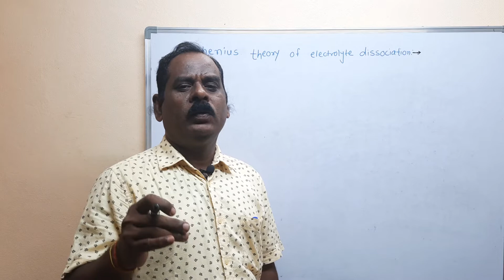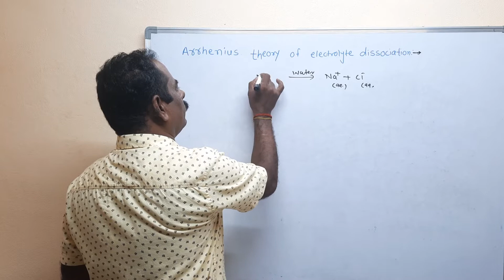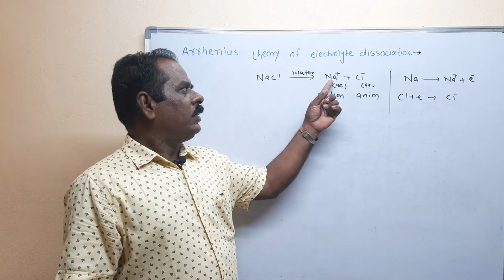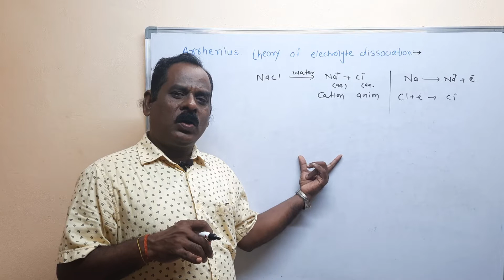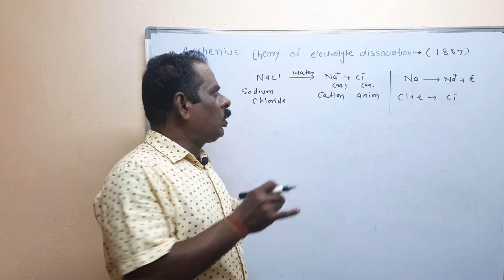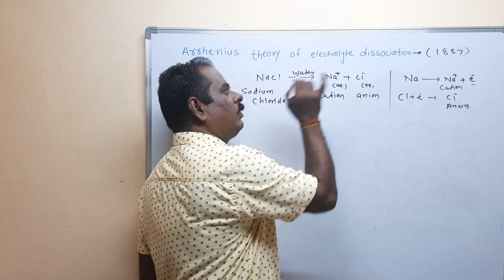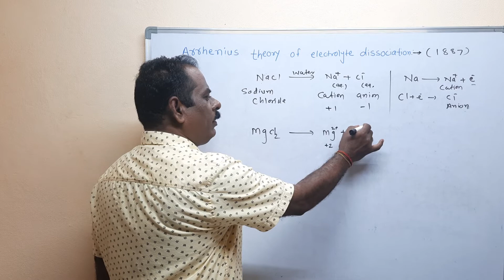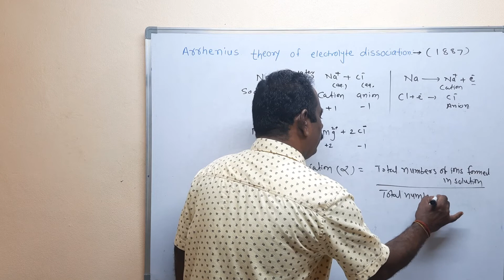Arrhenius theory of electrolytic dissociation |Basic science chemistry | polytechnic 1st sem.|MSBTE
# 1st semester # 2nd chapter
Marathi Explaination : 00:00 - 05:00
English Explaination : 05:00-10:48
Arrhenius theory of electroytic dissociation:-(1887)
 The main postulate or assumptions of theory of electrolytic dissociation are as follows :-
1) The molecule of electrovalent  compound ,when dissolved in water to form two types of charged particles carrying a positive charge (cation) and other equal but negative charge ( anion) .
2) Cations are metallic radicals obtained by loss of electrons from metallic atoms, Anions are non -metallic radicals obtained by gains of electrons from non-metallic atoms or groups of non-metals.
3) The total number of cations is equal to the total number of anions in solution. Hence the solution as whole is electrically neutral .
4) The number of +ve charges  on the cation and the number of -ve charge on the anions represents valency of element from which the ion is obtained .
5) Molecule of solute are constantly splitting up  into its ions and the ions present in solution are constantly reuniting to form undissociated  molecules. Therefore the process of electrolytic dissociation is a reversible .
* Degree of dissociation :- The fraction of the total number of molecules of electrolyte which are present as ions in the solution is called degree of dissociation of electrolyte,
Homework :-
Q1.) Write the main postulates of Arrhenius theory of electrolyte dissociation ?
Q2) Multiple choice questions.
1) Valency of Al in aluminium hydroxide is .
2) In the dissociation of any electrolyte the total number of cation and anion present in the solutions is .
a) different    b) Same   c) zero    d) None of these

Hello everyone,
Welcome to this session...